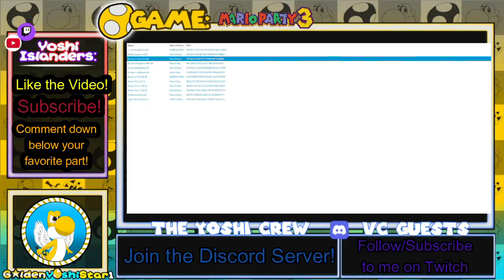Bowser Carnival (Mario Party 3 Custom)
This is an upload of me letting 4 AI's on the Hard difficulty seeing who is the superstar in 50 turns of this custom Mario Party 3 board.

Please enjoy this video and share it with others!